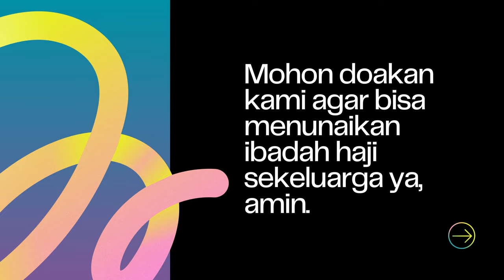Tips Nyaman dan Santai Lebaran 2024, Gak Pake Repot Urus Ikan & Kolam Koi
THE RYANS.
selamat bersenang senang, assalamualaikum!
559
Koi89